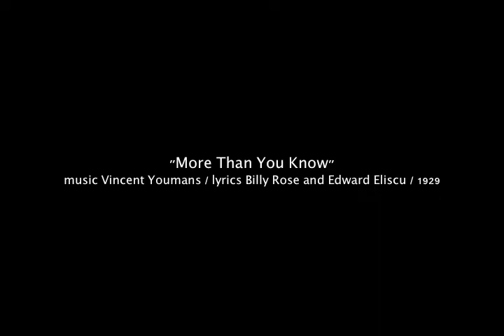Shirley Nanette "More Than You Know"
"MORE THAN YOU KNOW" Shirley Nanette Vocals Mel Brown Drums, Ed Bennett Bass Tony Pacini Piano Recorded at Jimmy Maks Restaurant in Portland Oregon on November 26, 2008. This is Shirley and the Mel Brown Trio at their best. This video includes all the elements of a great vocal performance including the 1947 Loewe / Lerner composition called, "Almost Like Being In Love". Shirley has the crowd workin' with her every step of the way! OPB's "Oregon Art Beat" was here. They are producing a segment on Shirley to be aired soon and this was a chance to catch more video for that story (you can find out when that airs by visiting Shirley's web site). Recorded by Shawn Kirkeby. JAZZ INTERFACE PROCUCTION